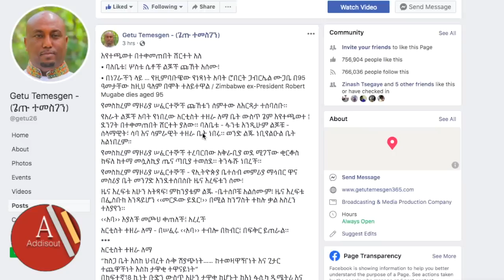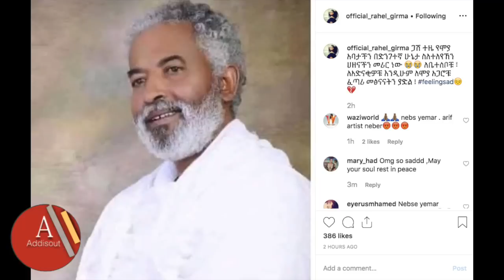Ethiopia - አርቲስት ተዘራ ለማን የምናስታውስባቸው ስራዎች | Artist Tezera lemma Amharic Films & Series Drama's